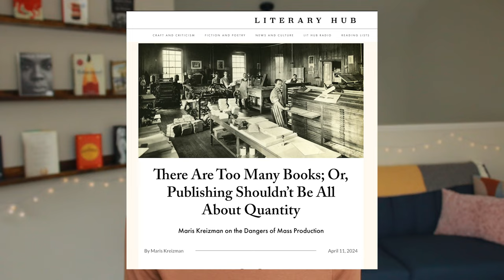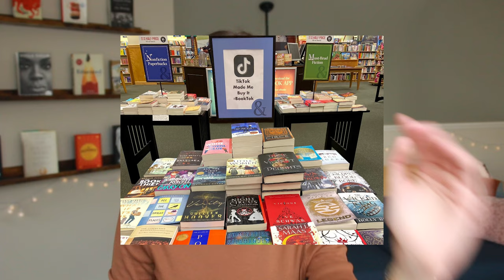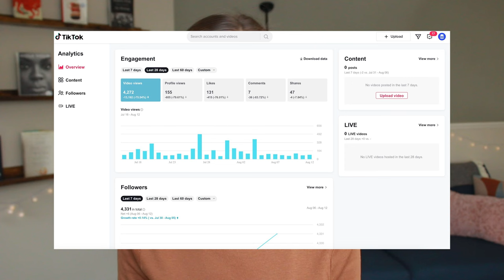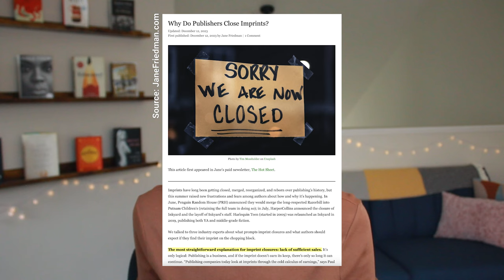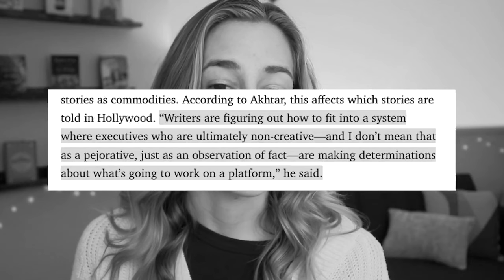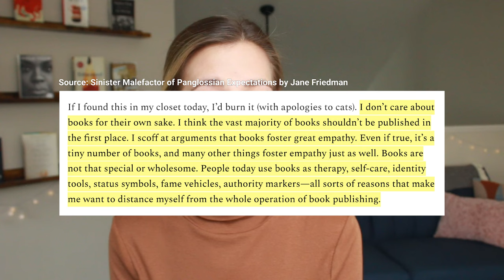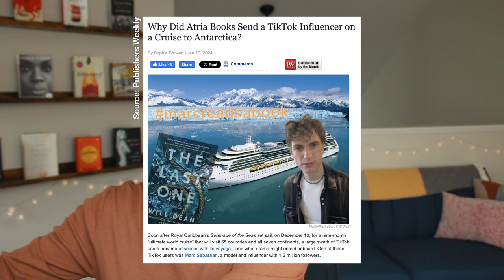There Are Too Many Books Being Published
Are people publishing too many books nowadays? Does this play into overconsumption? These are questions we explore in this video about setting boundaries with books.

*TIME STAMPS*

⏱️ 0:00 Too Many Books Are Being Published
⏱️ 2:56 The Rise of Self Publishing
⏱️ 4:48 “Trendy” Books
⏱️ 8:45 Setting Boundaries with Books
⏱️ 10:33 Formulaic Books
⏱️ 12:32 Everybody’s a Winner
⏱️ 14:06 Final Thoughts

*RESOURCES MENTIONED*

👉 There Are Too Many Books; Or, Publishing Shouldn’t Be All About Quantity
👉 Books Are Trash Too: Remember to Throw Them Away During Spring Cleaning
👉 The Truth Is: I Don’t Love Books. There I Said It